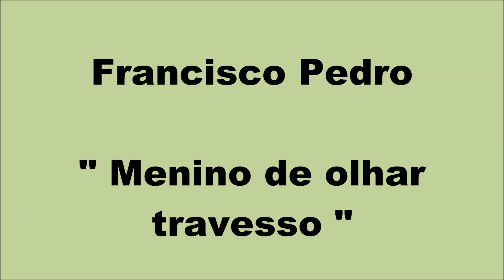Francisco Pedro - Menina de Olhar Travesso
Fadistas Esquecidos. Ou Não...,Francisco Pedro canta " Menina de Olhar Travesso " , letra de Jorge Rosa e estilado no fado " Rosita " de Joaquim Campos Silva, com o acompanhamento de António Chainho-José Luis Nobre Costa-José Maria Nobrega-Raul Silva.